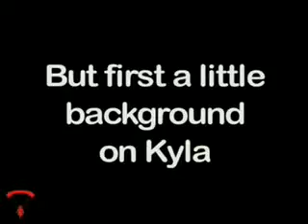SKYDIVERGIRLS-004 (Kyla - SKYDIVERGIRL & Professional Packer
Kyla - SKYDIVERGIRL & Professional Packer of Parachutes Episode 004 (time=07:51)  Who packs your parachute?  It's a common question and in many cases, someone like Kyla is the answer.  She is a pro and shares some basic information about what all that parachute stuff is anyway.   Music by Bill Tustain